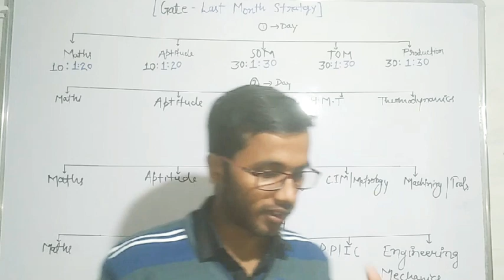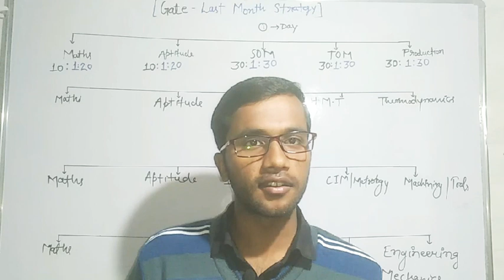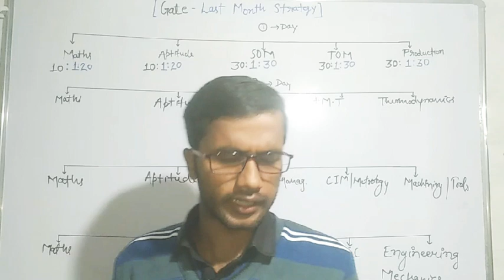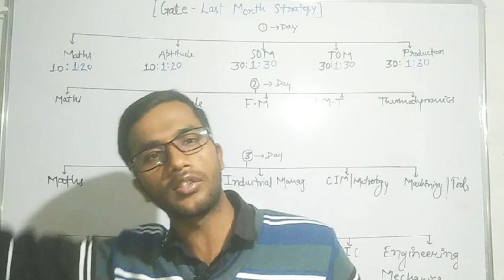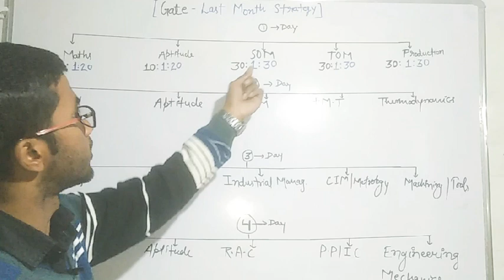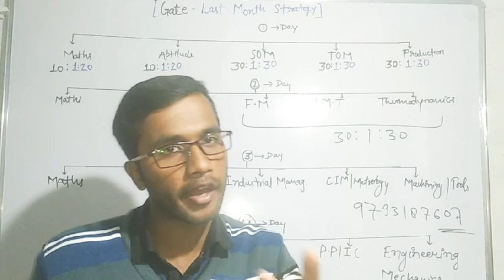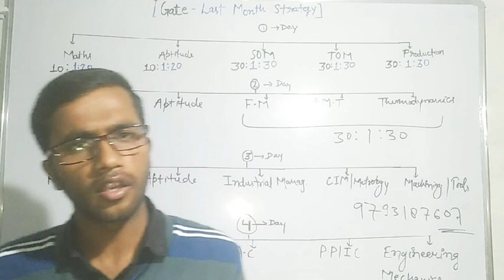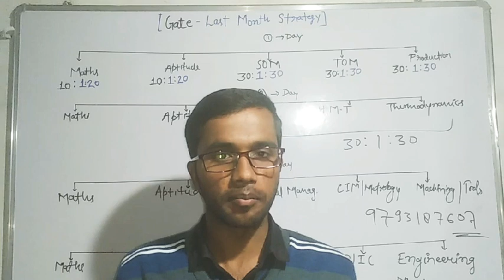Gate last 30 days strategy#How to crack Gate with College#Crack gate in last 30 Days#Gate time table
Super strategy to crack gate just within 30 days with College